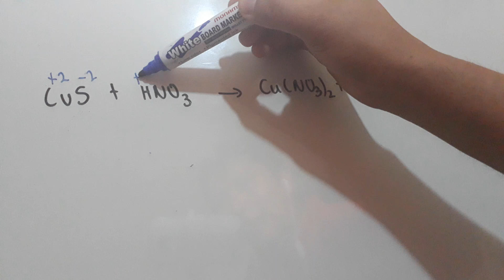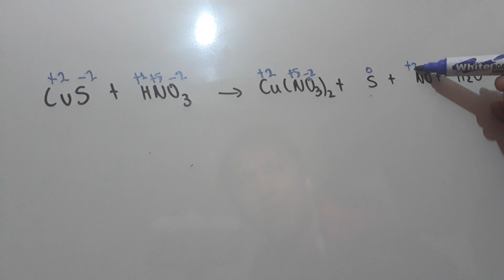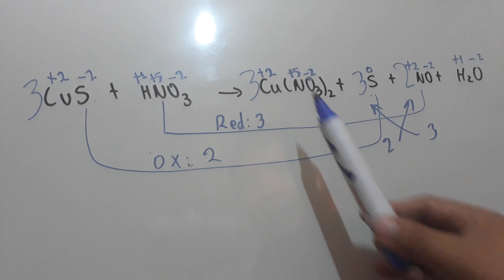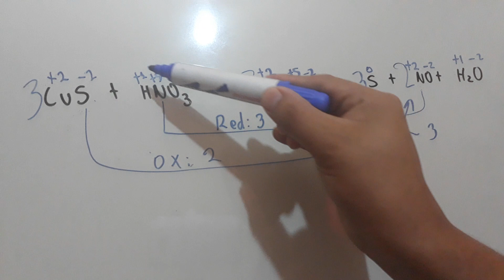IGUALACION DE ECUACIONES QUIMICAS POR EL METODO REDOX OXIDACION Y REDUCCON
IGUALACION DE ECUACIONES QUÍMICAS

FORMULACIÓN INORGANICA DESDE CERO

SOLUBILIDAD

FÓRMULAS EMPÍRICAS Y MOLECULARES EN QUÍMICA

GASES Y ESTADO GASEOSO

MODELO DE EXAMEN DE QMC 100
(Química general )

QUÍMICA ORGÁNICA

ESTEQUIOMETRIA

CINÉTICA QUÍMICA Y EQUILIBRIO QUÍMICO

MATERIAL DEL CUP Y PSA
QUÍMICA

SALES FORMULACIÓN

QUÍMICA MEZCLADO

PH CINÉTICA Y EQUILIBRIO QUÍMICO

Química orgánica básica nomenclatura

Fórmulas para soluciones

Lista de reproducción de soluciones químicas con varios ejemplos de distintos modelos de ejercicios

Lista de reproducción del tema de ESTEQUIOMETRIA con varios ejercicios resueltos paso a paso no dejes de verlo

Gases estado gaseoso ejemplos resueltos

Nomenclatura de compuestos inorganicos

Reacciones químicas ejemplos